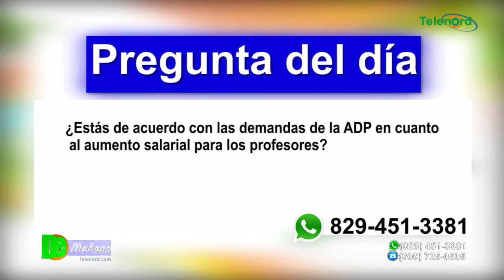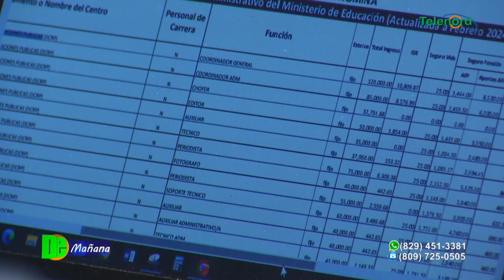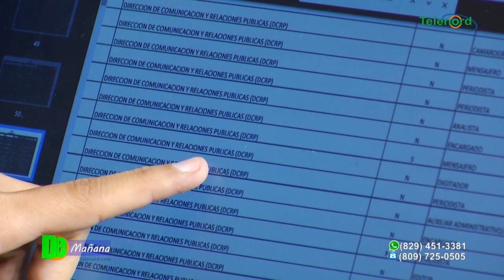ADP convoca a 18 concentraciones regionales por aumento salarial